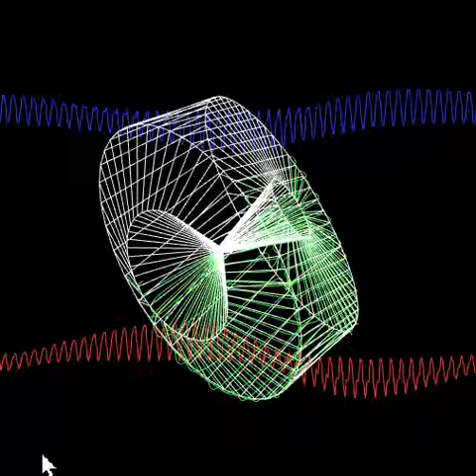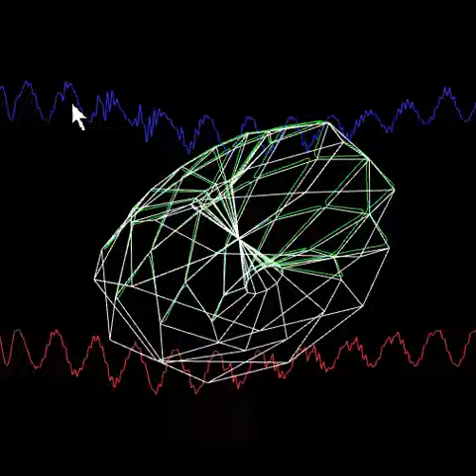The many faces of a Torus. Waves shown. Sound enabled. Oscilloscope.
The many faces of a Torus.  Waves shown.  Sound enabled.  Oscilloscope.  Using xyscope on Processing 3.x.